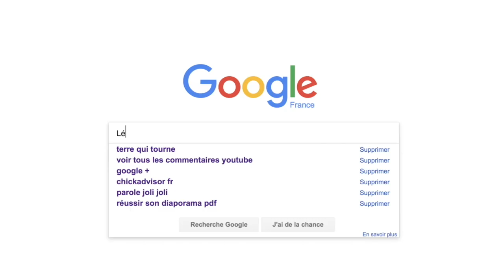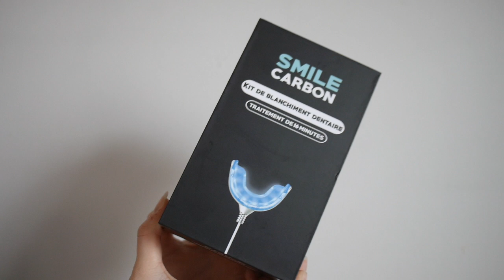UNE JOURNEE DANS MA PEAU/ VIVRE AVEC UNE YTBEUSE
J'espère vraiment que ce type de vidéo vous plaira, j'essaye de changer un peu, en ce moment je me cherche sur youtube et je compte bien trouver ma place!! haha

Instagram : leana.spj (je suis d'ailleurs un peu trop active mdrrr!)
Id origin (Sims4 ): Léana : SPASO95
Eva : VANILLEDEEVA

Questions TRÈS fréquentes
° Mon prénom: Léana, 15ans-- assez jeune mais légale pour ytb et puis au pire on s’en fout !!
Eva a 11 ans, elle est en 6éme
°Mes études: Lycéenne (1ES)
° Mon logiciel de montage : Imovie ou Final Cut Pro X sa dépend dmon mood haha

Les musiques sont libres de droit (enfin on essaie quoi) et trouvées sur Youtube ou ce sont des remix de musiques connu et oe mg !